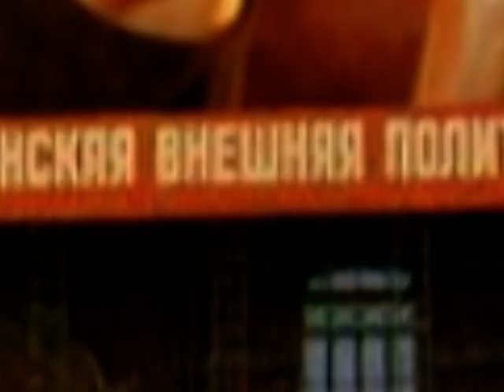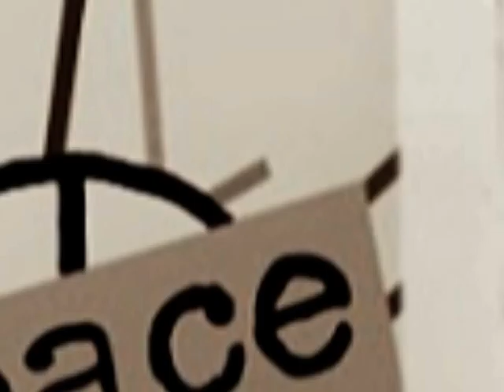Depeche Mode --peace---